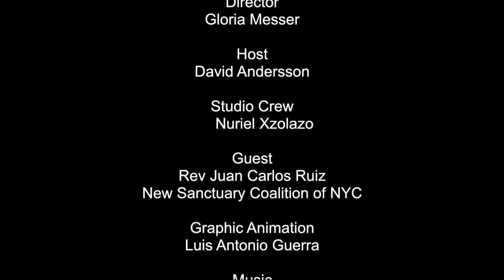Face 2 Face with Rev Juan Carlos Ruiz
On this show we speak with Rev Juan Carlos Ruiz from the New Sanctuary Coalition of NYC. We discuss the rebirth of the Sanctuary Movement ​in response to growing discrimination​ and violence ​against our immigrant community ​through detention and deportation.